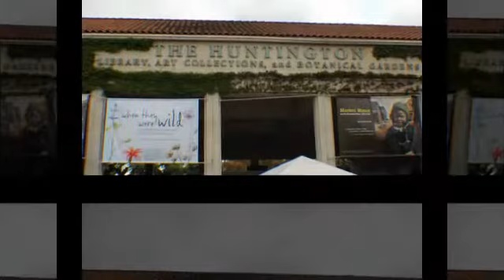HUNTINGTON LIBRARY - SAN MARINO CAL.